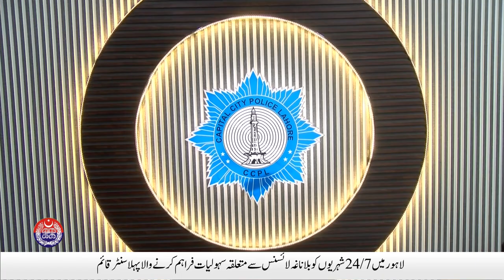IG Punjab Faisal Shahkar inaugurated the Smart Licensing Center at Manawan Lines Lahore | PSCA TV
The first center providing license-related facilities to the citizens has been established in Lahore 24 hours 7 days. IG Punjab Faisal Shahkar inaugurated the CTPL Smart Licensing Center at Manawan Lines